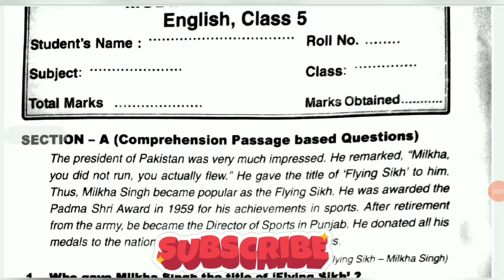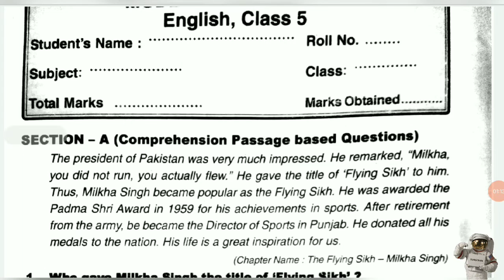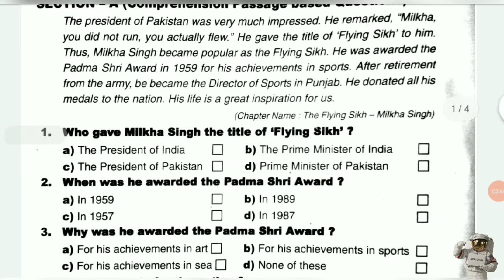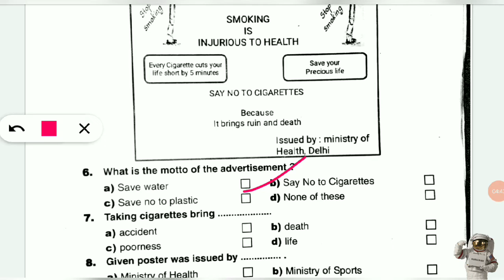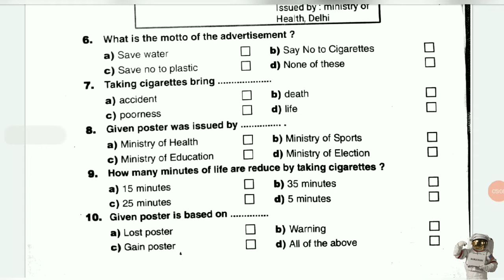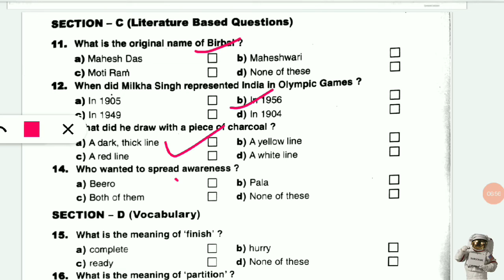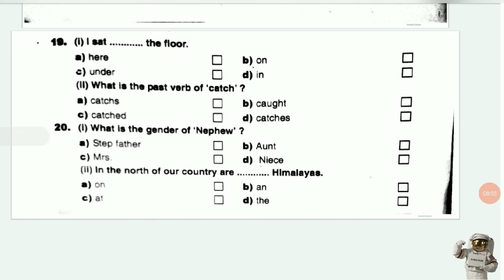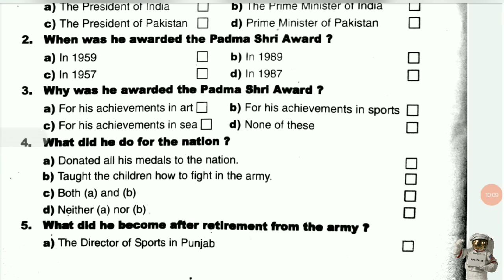|PSEB| CLASS 5TH|BOARD EXAM 2021-22|ENGLISH| TICK THE CORRECT(M.C.Q) [MOST IMPORTANT]PART 3